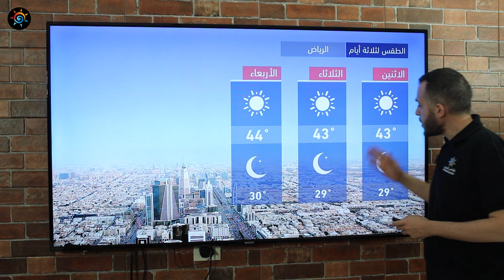طقس العرب - السعودية | النشرة الجوية الرئيسية | الأحد 2020/5/31